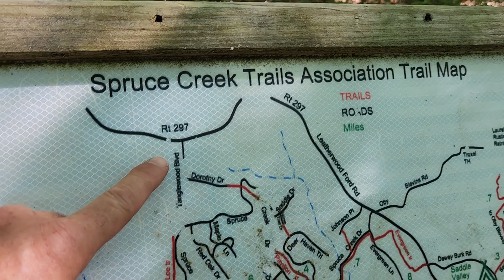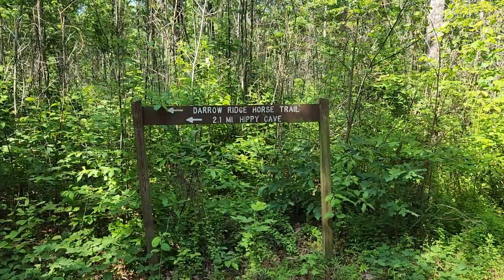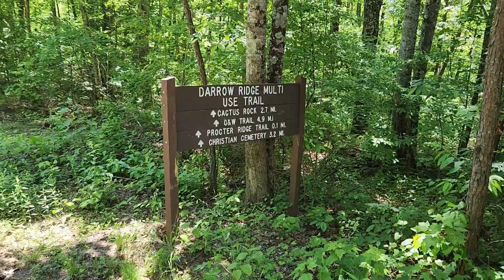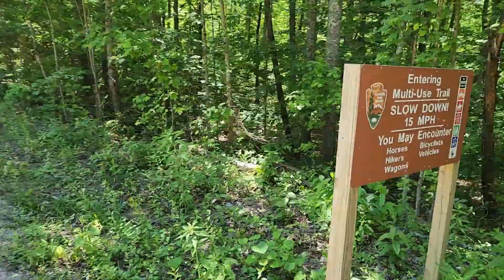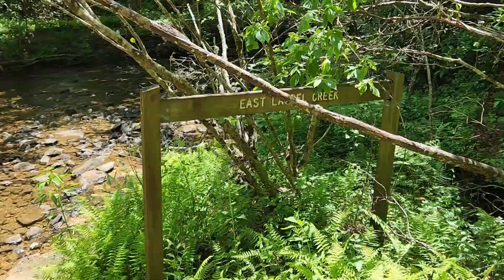Alan's Day Ride Along Bodie in Tennessee "the little white mule that could"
Going on adventure. A trail ride thru the hills,  with Bodie "the little white mule that could"
near Big South Fork Tennessee